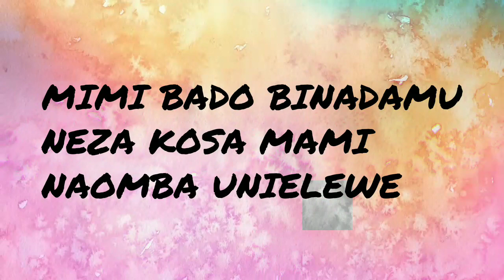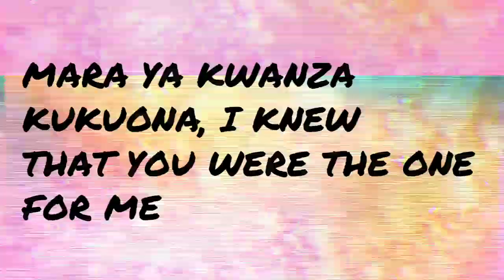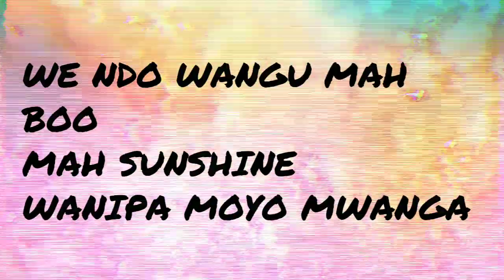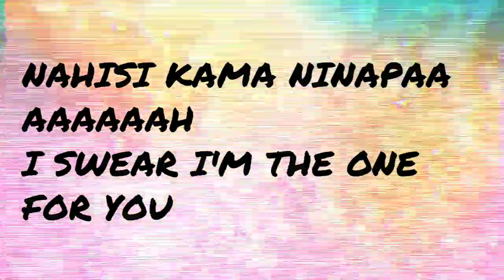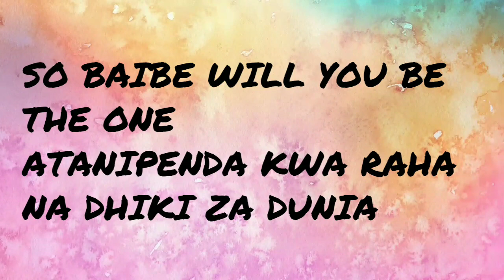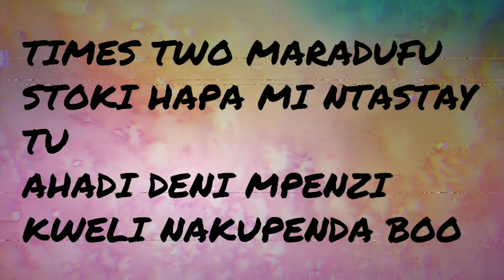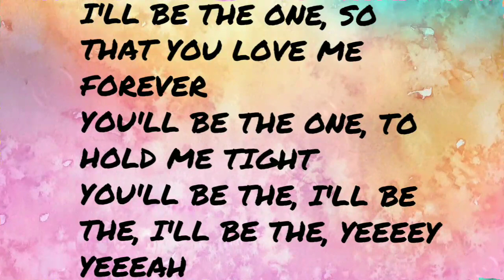BE THE ONE - ALAMA MUSIC FT. ZAMZAM (LYRICS VIDEO) // It's Your Girl Zamzam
So sweet! So juicy. So tasty. Watch the lyrics video of the song 'Be The One' performed by ALAMA MUSIC group and Your Girl Zamzam. This song can be performed at weddings, engagements and any other happy occasion between lovers. Hope you enjoy it mah peeps and I love y'all so much!

VIDEO BY YOUR GIRL ZAMZAM